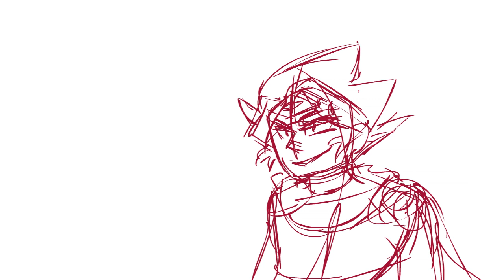(Throwback Thursday) 2015 - Pharoah's Throne Boards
Back in 2015, I wanted to board a short sequence for Pharaoh's Throne and looking at it again, I actually do like how readable it is.